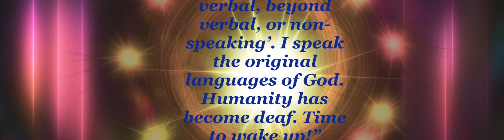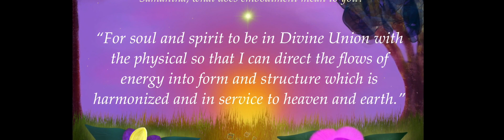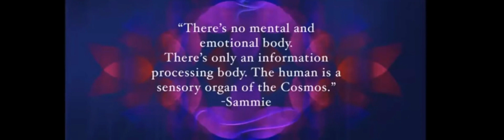Sherri Divband Interview #1 | Episode 4 | Feb 8th, 2023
Susan was interviewed boy Sherri Divband as part of her Journey of a Starseed Series.  This video was originally released on her YouTube channel @SherriDivband.  Susan shares how her and Samantha together created a platform to guide other families with Autists and how they are here to guide humanity. She has so much to share about these advanced and enlightened souls. This will be the first of many conversations to come.

Sherri's work can be found here:
Intuitive Energy Healer, founder of Aramis Creative Learning Center, Sky Universal and The Aramis Collective non-profit

** All of Susan's drawings emerge from beyond verbal interactions with Sammie as well as from other multidimensional cosmic realms.  Each image is energetically imprinted and drawn by hand on an iPad Pro using Procreate software.  Susan has no formal art training.  This talent materialized, and evolved in response to her Divinely inspired motivation to anchor these symbols, images, beings, and Divine light codes into our reality.